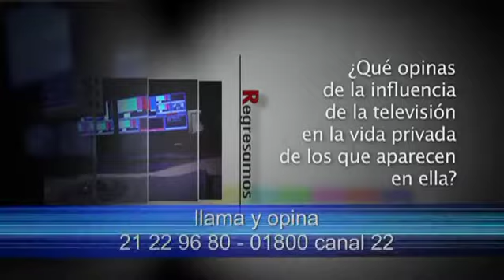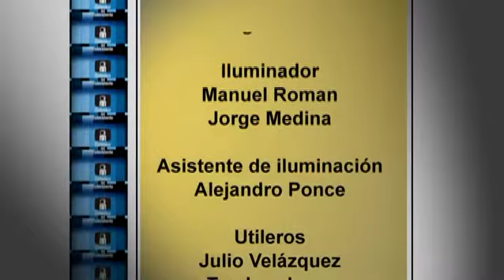Defensor del televidente. 15/04/10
Se analizan las inquitudes que los televidentes han hecho
sobre la programación de Canal 22 y sus contenidos.
 Los invitados son: Juan Jacinto Silva y Ricardo de León.